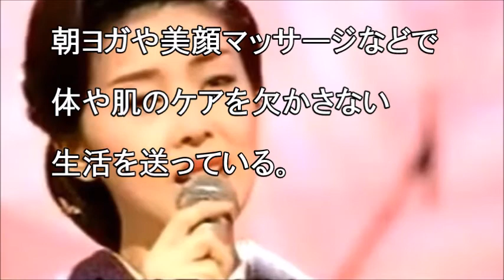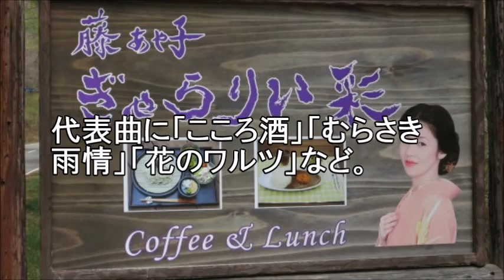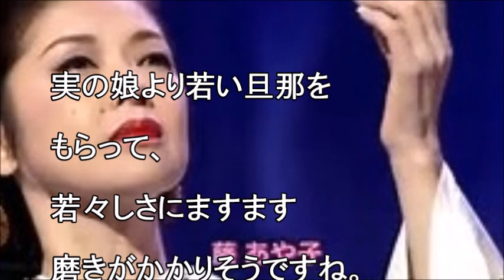藤あや子の再婚相手は実の娘よりも年下の男?! 逆加藤茶状態!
55歳で8歳の孫がいるのに30代の男と再婚とは元気なおばあちゃんだこと

【関連動画】
藤あや子が再婚　娘より若い３０代前半一般男性と、交際数カ月で　先月末に届
【ゆっくりNEWS ウザさMAX】藤あや子が娘より若い３０歳前半男性と再婚！お相手はマッサージ師？